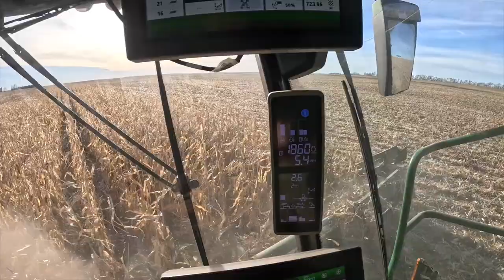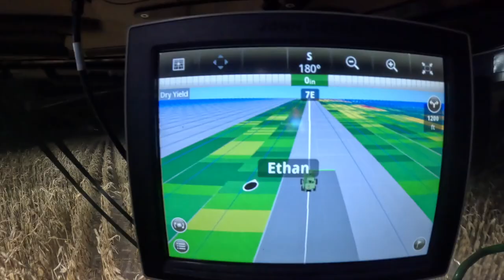Wrapping up American Corn harvest!!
The boys clean up the final fields in North Dakota with the help of the rental grain cart since Brayden broke the other cart... stay tuned for the final days of corn cutting coming soon!